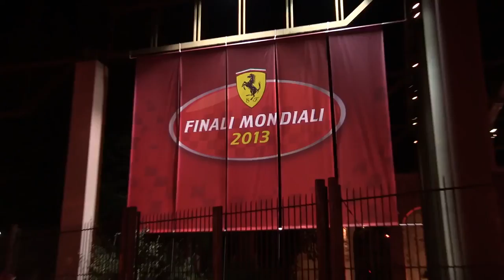Finali Mondiali 2013 - Ferrari - Cena de gala con Felipe Massa | Car and Driver Formula1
Ferrari homenajeó a Felipe Massa durante las Finali Mondiali 2013 que se celebraron en Mugello (Italia)